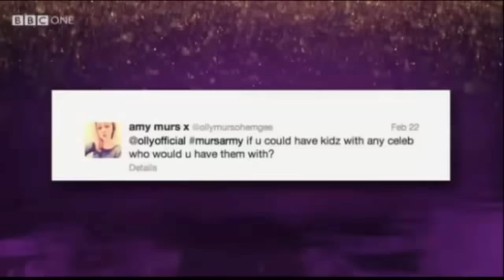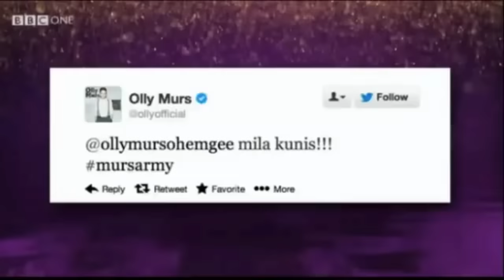Times Celebrities Met Their Celebrity Crush